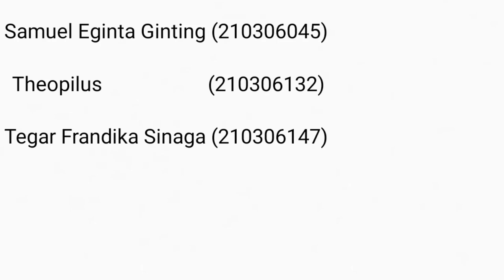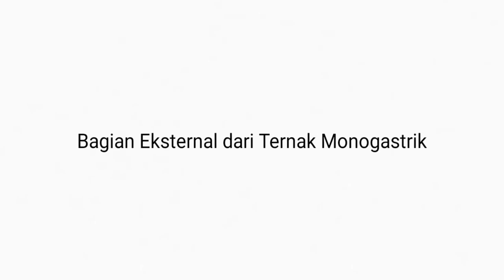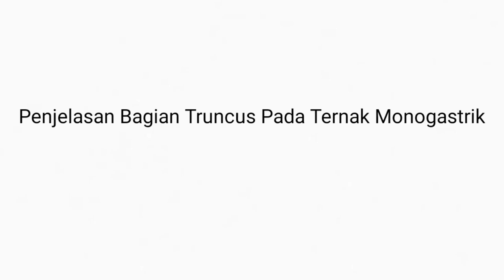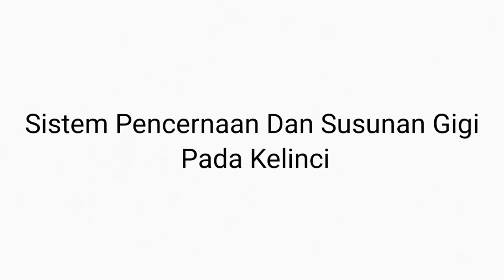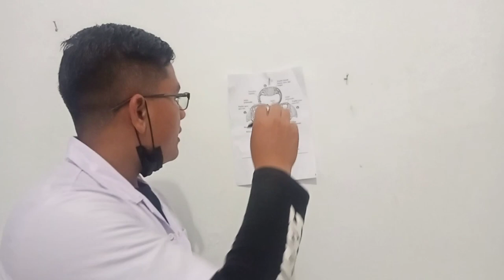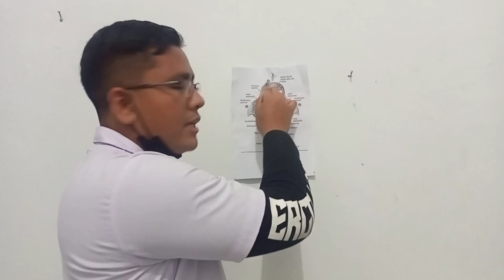PRAKTIKUM ANATOMI DAN FISIOLOGI TERNAK ORYCTOGALUS CUNNICULUS (KELINCI)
Hallo Kami Mahasiswa Peternakan Universitas Sumatera Utara, yang bernama :
1. Samuel Eginta Ginting (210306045)
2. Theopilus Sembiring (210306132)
3. Tegar Frandika Sinaga (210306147)

Dosen Pengampu : Tati Vidiana Sari, S.Pt, MP
Prodi.       : Peternakan
Fakultas. : Pertanian

Di video kali ini, kami menjelaskan tentang anatomi eksternal dan internal pada hewan oryctolagus cunniculus atau kelinci yang berjenis kelamin Jantan.
Semoga video ini dapat bermanfaat, atas segala kekurangannya, kami mohon maaf.
Salam cinta dari Ujung Kandang.